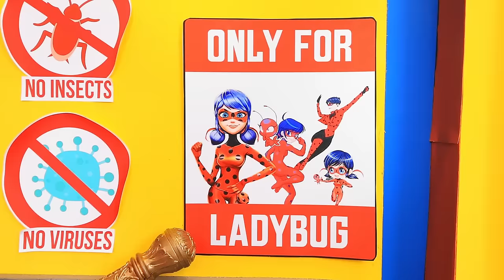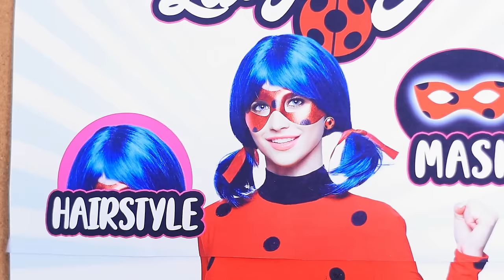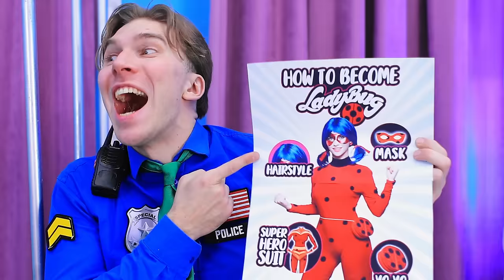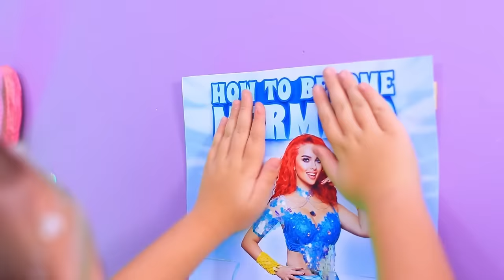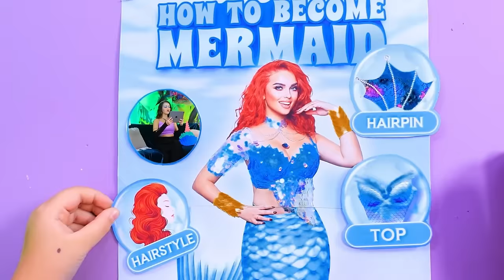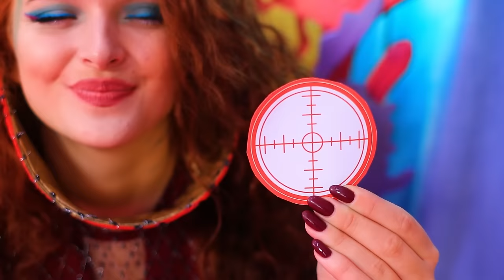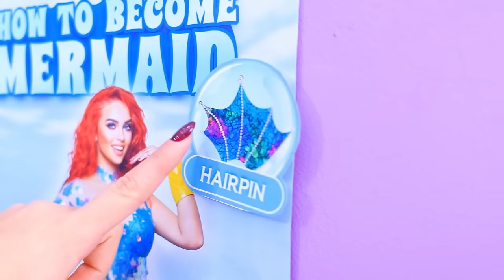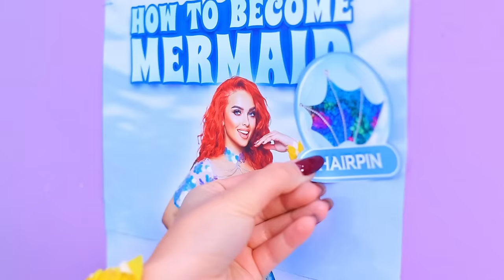From Nerd To Ladybug / Extreme Beauty Makeover / How To Become a Superhero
Embark on an extraordinary journey of transformation in "From Nerd To Ladybug! How To Become a Superhero! Extreme Makeover in Jail!" This captivating video unfolds the riveting story of an Extreme Beauty Makeover for a Nerd, culminating in the magical transformation into the iconic Miraculous Ladybug. Join us as we explore the intricate process of "How To Become a Superhero," revealing the secrets that turn ordinary individuals into extraordinary beings. The unexpected twist takes us behind bars for an "Extreme Makeover in Jail," proving that even in the most unlikely places, heroes can emerge. Click play to witness the beauty of change and the birth of a real-life Miraculous Ladybug.